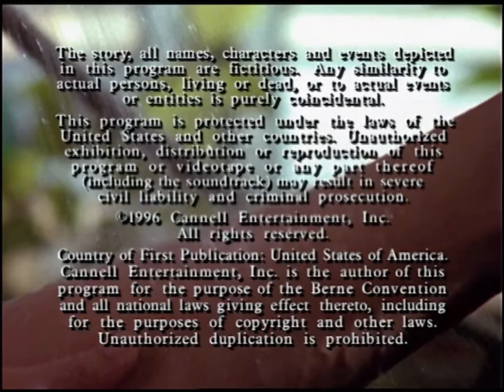Stu Segall Productions / Cannell Entertainment / New World Entertainment (1996) #2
From the remainder of season 6 (this specifically comes from S6 E4) of Silk Stalkings on Plex. Here we have a new Cannell logo.

Friend request me on Discord: Nion (JM Enterprises Inc)#1602

The content seen in this video is not owned by me.